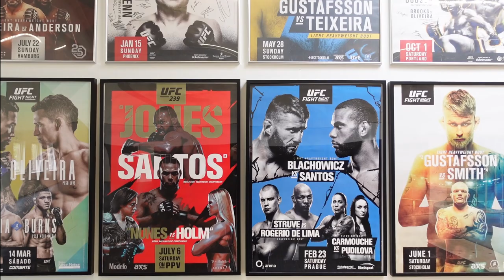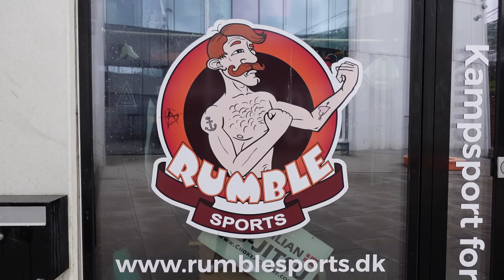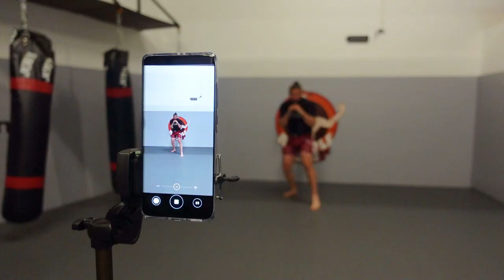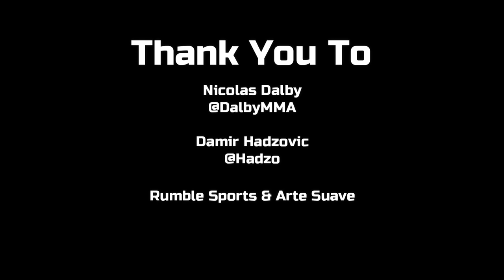UFC Fight Camp | Copenhagen Vlog | MY NEW JOB!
So recently, I quit my job. Join me as I travel to Copenhagen, Denmark to see what my new job is. We are creating content with two UFC fighters. Get an insight into what a UFC fight camp looks like for some of the best fighters in scandinavia.

We join "The bosnian bomber" Damir Hadzovic and Nicolas "lokomotivo" Dalby as they sharpen their skills for their upcoming fights.

My hard work paid off and I can finally say that I love what I am doing!

My name is Nermin Mehmedagic. Im a kyokushin karate blackbelt and a mixed martial artist living in Gothenburg Sweden. I run the instagram page Nero MMA where I post weekly tutorials and technique breakdowns, and of course this youtube page as well! We have got a LOT of great content coming out. So if you want to know how to kick faster, hit harder, throw kicks, throw punches, get stronger, get faster, get more flexible and increase health and fitness overall. Feel free to follow me and support the growth of this page. Thank you,

OSU!